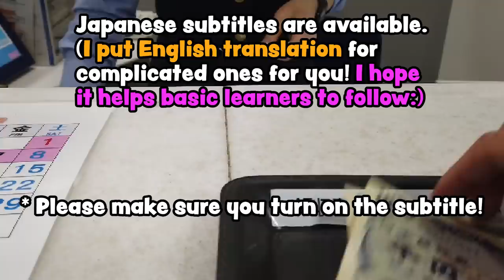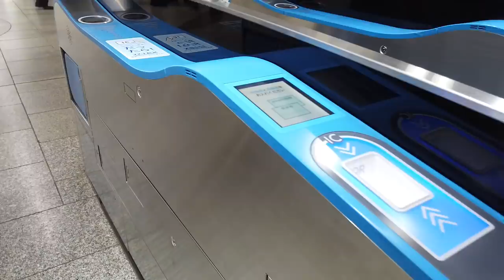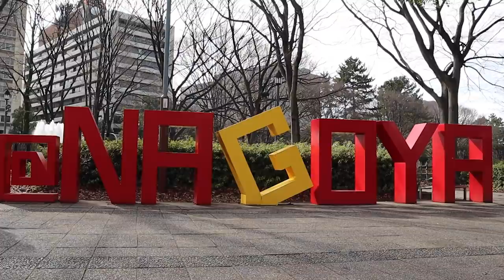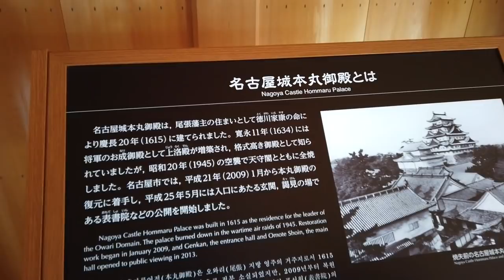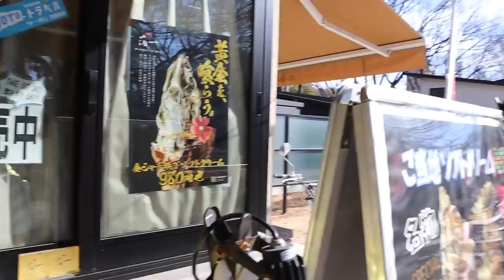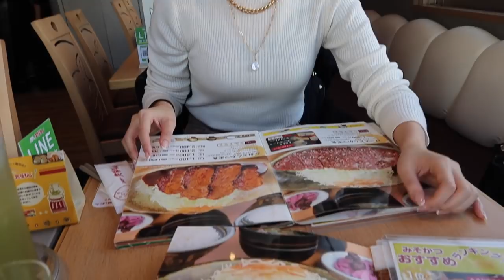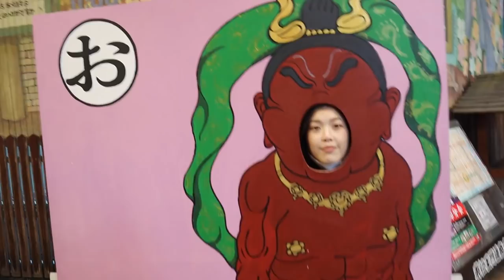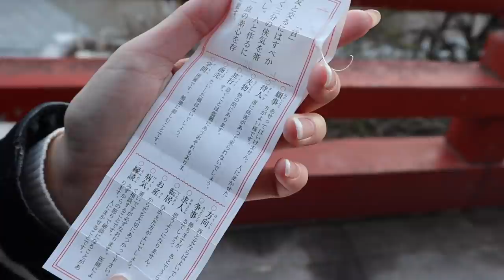Japanese listening video with Sayaka and Miku❤️